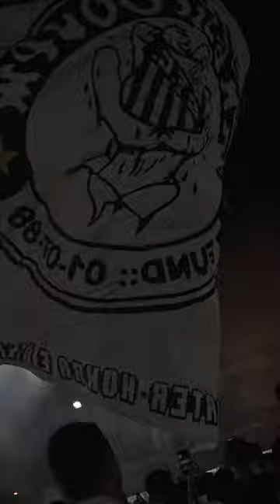JOÃO BASSO É DO SANTOS! 🫡